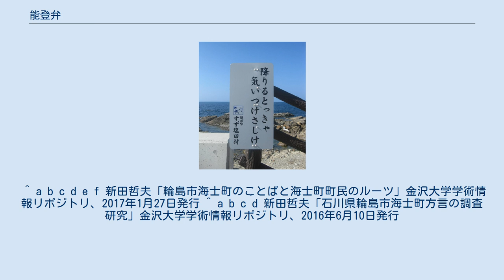能登弁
道の駅すず塩田村にて。
 能登弁（のとべん）は、石川県の北部の旧能登国で話されている日本語の方言である。
北陸方言の一種。
 能登主流のアクセントは京阪式アクセントと東京式アクセントの中間形というべきものであり、2拍名詞の1類は「かぜ」「かぜが」のように発音され、2・3類は「いけ」「いけが」となり、4類は「うみ」「うみが」で低く平板、5類は単独では「あめ」だが、助詞が付くと「あめが」になる。
したがって、「低高高」と「低低高」と「低低低」は区別される。
ただし、2拍目の母音の広狭によって発音の違いがある。
 その他、能登島には内輪東京式アクセントが分布しており、能登半島北西部には無アクセントや曖昧アクセントが複雑に分布している。
 音声ではイとエの区別がなく、一部にシとス、チとツ、ジとズの区別がない（ズーズー弁）など、東北方言に似た特徴（裏日本式音韻体系）がみられる。
 概ね加賀弁と共通する。
理由の「…さかいに」を用いるなど京言葉の影響を強く受けている。
 輪島市海士町は、永禄年間から慶安年間にかけて筑前国鐘ヶ崎（現在の福岡県宗像市鐘崎）から移住した漁民によって開かれ、近隣の先住住民と漁場争いなどで長年対立していた過去から、輪島市街地とほとんど一体化している今も、独自の風習や自治組織が維持されている。
方言に関しても能登の他地域とは違いが大きく（言語島）、その特徴のなかには北陸方言では一般的でなく九州方言との関連が指摘されるものも複数ある（※を付けたもの）。
 ^ 山口（2003）『日本語東京アクセントの成立』（港の人）「能登のアクセント」 ^ 祖田亮次「輪島市海士町の漁民集団:その特質と持続性の背景」『人文地理』第48巻第2号、168-181頁、1996年。
 ^ a b c d e f 新田哲夫「輪島市海士町のことばと海士町町民のルーツ」金沢大学学術情報リポジトリ、2017年1月27日発行 ^ a b c d 新田哲夫「石川県輪島市海士町方言の調査研究」金沢大学学術情報リポジトリ、2016年6月10日発行